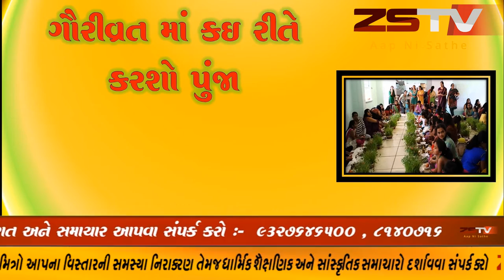ગૌરીવ્રત ના મહત્વ વિશે જાણો ZSTV સ્પેશ્યલ પ્રોગ્રામ માં ||ZSTV NEWS